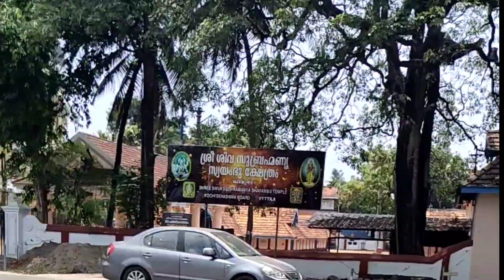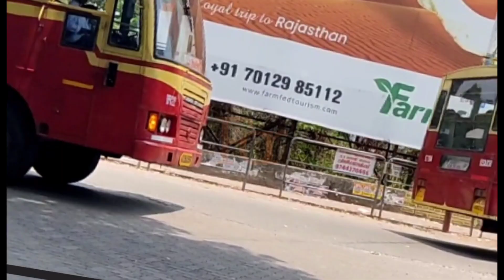💥മൊബിലിറ്റി വൈറ്റില ഹബ് 👍 KSRTC Mass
💥മൊബിലിറ്റി ഹബ് 👍ആന വണ്ടി